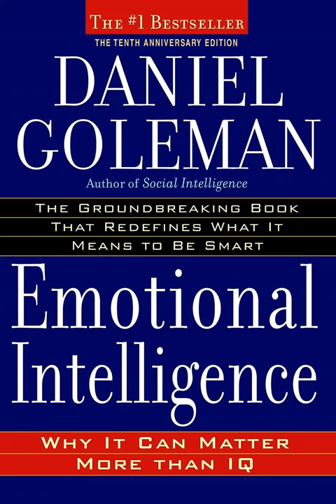69. Emotional Intelligence and the Science of Meditation with Daniel Goleman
Are you emotionally intelligent? Listen to Diana interview Dr. Daniel Goleman, and learn about:

What it means to be emotionally intelligent

Why EI trumps IQ when it comes to being a good leader

How empathy is being impacted by current technology

Why we should be teaching social emotional skills in our schools

The neuroscience of meditation, and the differing benefits of different types of meditation

Three practices the Dali Lama recommends for all of us

Emotional Intelligence involves self awareness, self control, relationship management and social awareness. Being emotionally intelligent can make you a better leader, parent, friend and partner. In this episode, Diana talks with Dr. Goleman, a pioneer in the field of positive psychology, about the neuroscience of emotions and why it is important to foster emotional intelligence in kids and leaders. Dr. Goleman also explores how meditation can result in permanent trait changes so that we are better able to regulate emotions and survive an “amygdala highjack.”

About Dr. Goleman:   Daniel Goleman, best known for his worldwide bestseller Emotional Intelligence, is most recently co-author of Altered Traits: Science Reveals How Meditation Changes Your Mind, Brain and Body. A frequent speaker to businesses of all kinds and sizes, Goleman has worked with leaders around the globe, examining the way social and emotional competencies impact the bottom-line. Goleman’s articles in the Harvard Business Review are among the most frequently requested reprints of all time: his article there, “The Focused Leader”won the 2013 HBR McKinsey Award for best article of the year. Goleman has been ranked among the 25 most influential business leaders by several business publications including TIME and The Wall Street Journal.Apart from his writing on emotional intelligence, Goleman has written books on topics including self-deception, creativity, transparency, meditation, social and emotional learning, ecoliteracy and the ecological crisis.

Resources:

Emotional Intelligence by Daniel GolemanAltered Traits: Science Reveals How Meditation Changes Your Mind, Brain, and Body by Daniel Goleman and Richard DavidsonA Force For Good: The Dali Lama’s Vision For Our World by Daniel GolemanThe Daniel Goleman Emotional Intelligence Coaching and Training ProgramsAdditional Books on EI Competencies, Leadership, and Teamwork by Daniel Goleman

Thank you for joining us on this episode of Psychologists Off The Clock. We appreciate your feedback. Please take a moment to leave a quick rating and review of the show on Apple Podcasts. It helps us spread the word to more folks like you!

It should not be used as a substitute for psychological or medical care. If you are looking professional help, visit our resources page for guidance on how to find a therapist.